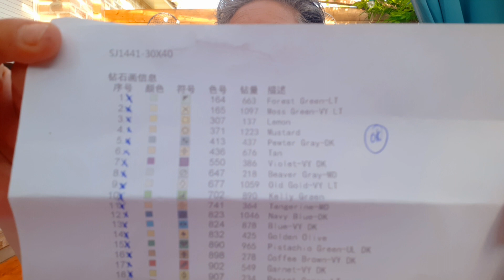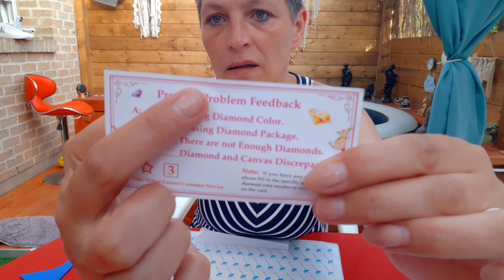partenariat #2 ibroderiediamant+ petite nouvelle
je ne retrouve pas le mail avec les 10 %. mais je vous mets le lien de la boutique.